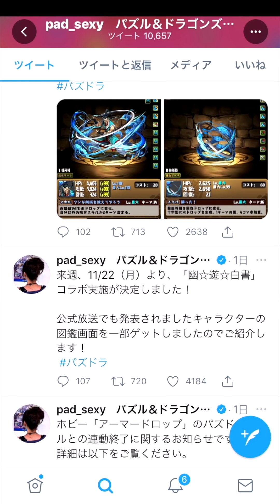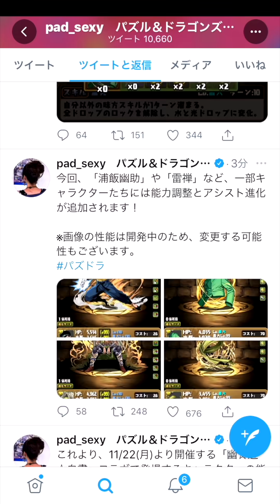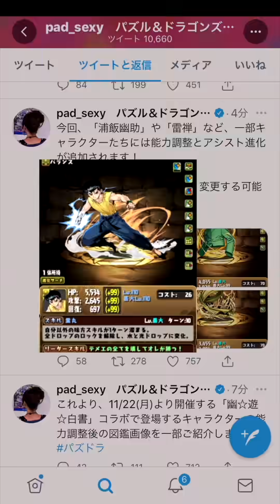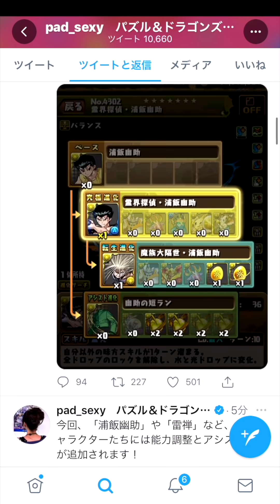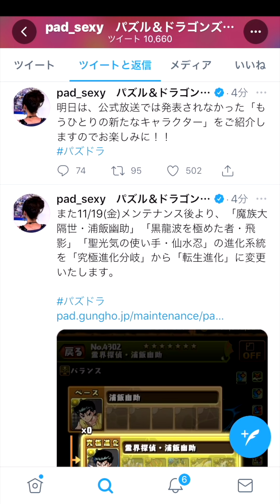幽遊白書キャラ強化情報！新武器も登場！火力覚醒が凄いぞ！【スー☆パズドラ】